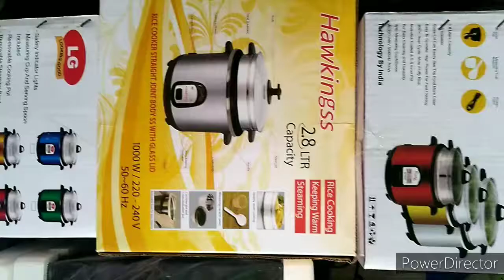ভালো মানের রাইস কুকার কোথায় পাবেন ও দাম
কম্পিউটার কি কি কাজে ব্যবহার করা হয়?

social media: flow twitter flow FB Blogger blog:https linkedin tumblr Mobile Number 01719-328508 course, importance of training, training courses, training program, ঝুকি এড়াতে এবং 2 হাজার টাকার ওপরে যেকোনো প্রডাক্ট ফ্রি ডেলিভারি পেতে, এখনি অনলাইনে অর্ডার করুন। অর্ডারের নিয়ম আপনার নাম, মোবাইল নাম্বার, জেলা, পুরো ঠিকানা মেসেজ করে দিন আমাদের পেইজে। আমাদের দক্ষ বিক্রয়কর্মীগণ সাবধানতার সাথে সরকারি নির্দেশনা অনুযায়ী আপনার ঘরে পণ্য পৌঁছে দিবে। পণ্য হাতে পেয়ে মুল্য পরিশোধ করুন। ধন্যবাদ 💞 Call For More Details ★📱-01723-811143 ★📱-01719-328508 bkash number : 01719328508 order রকেট নম্বার:-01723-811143 বিকাশ অথবা রকেটের মাধ্যমে টাকা পরিশোধ করতে পারেন। অথবা কনডিশনে যে কোন পরিবহনের মাধ্যমে।
mozahid sir manda#1